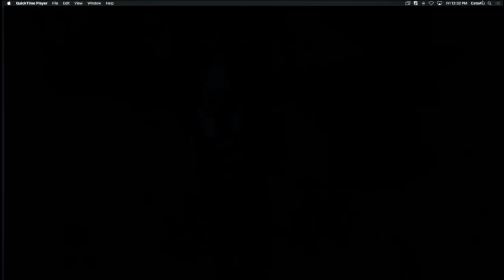What’s Next for Venezuela?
Featuring María Corina Machado, National Coordinator, Vente Venezuela; Pedro Urruchurtu, Political Science Professor, Universidad Central de Venezuela; moderated by Juan Carlos Hidalgo, Policy Analyst on Latin America, Center for Global Liberty and Prosperity, Cato Institute.

Six months after Nicolás Maduro was declared a “usurper” by Venezuela’s National Assembly and Juan Guaidó was sworn in as interim president, political gridlock has set in. The ongoing talks in Barbados between the regime and representatives of the democratic forces do not hold the promise of a swift solution to the crisis engulfing Venezuela. María Corina Machado, former member of the National Assembly and prominent leader of the opposition, will assess the process of restoring democracy so far and offer a strategic vision. Pedro Urruchurtu will briefly explain how Venezuela got to this point.